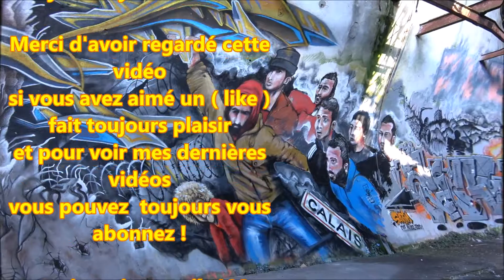Street Art ; Oeuvreport ; Graff ; Kergroise ; Art éphémère ; Fresque ; Bretagne ; France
Kergroise , la friche prend des couleurs ...
Message ; Art sur les murs , beaux tags , graffiti , tableau , artistes , Kaz , Ezra .
Port de pêche de Lorient Kéroman dans le Morbihan en Bretagne (France).
8 Mars 2018